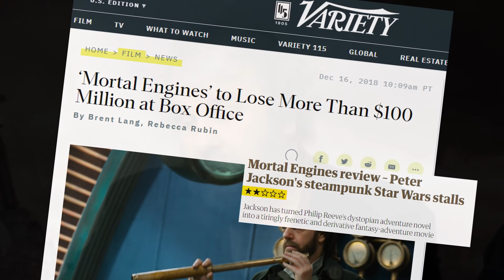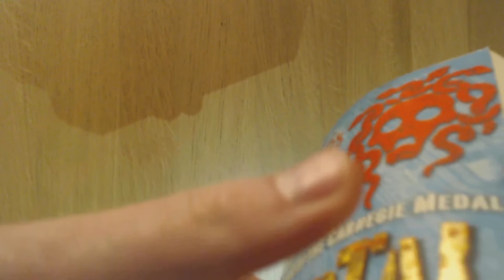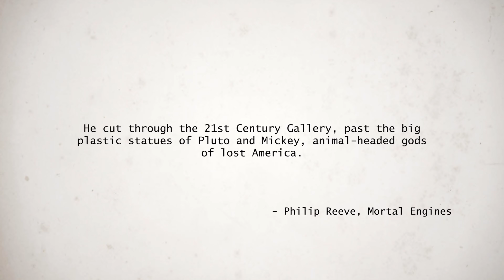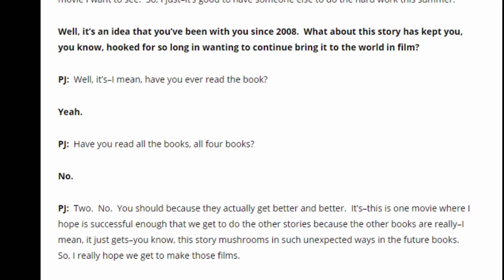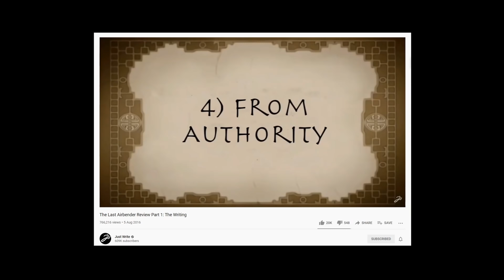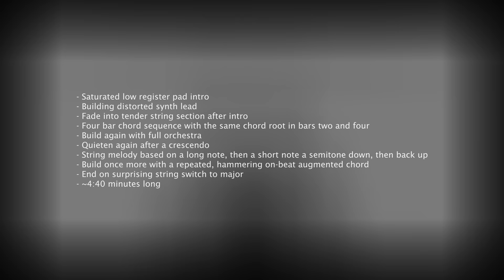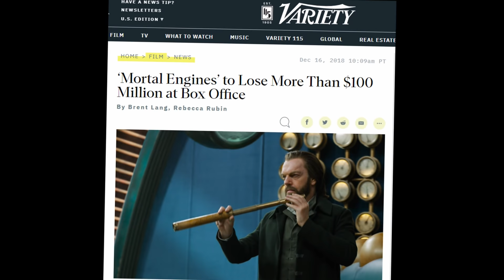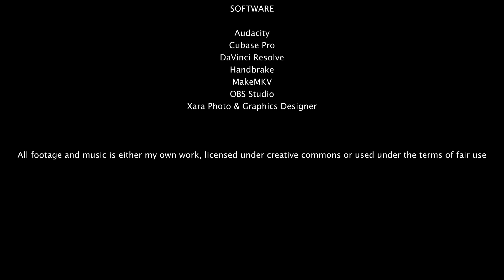Mortal Engines: A Major Locomotion Picture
In which I take a deep dive into the oddball film that meant the world to me and apparently nothing to so many others.

I've been working on this for a very long time, a video essay exploring my favourite book series and what became of its adaptation, so it's only fitting the end result is so outrageously long and rambling. Sit back and enjoy my explanation of the source material, analysis of the film, and general emotional trauma at what became of it.

I'm pretty proud of this one. Let's just hope Content ID lets me keep it.

0:00 Intro
2:49 Part I: A History of the Future
10:53 Part II: Heart, Humour and Hell on Earth
17:29 Part III: The Road to Adaptation
23:52 Part IV: Some Scars Never Heal
24:54 Part IV.1: Hester and the Scar
28:30 Part IV.2: The Tone
31:02 Part IV.3: The Pacing
34:31 Part IV.4: The Visuals
36:00 Part IV.5: The Music
37:56 Part IV.6: Theme
41:26 Part IV.7: Shrike
43:08 Part IV.8: MEDUSA
46:05 Part V: The Aftermath
53:59 Credits

Turns out the credits were too long to fit in YouTube's description, so I've moved them